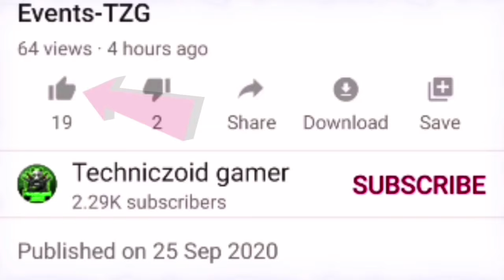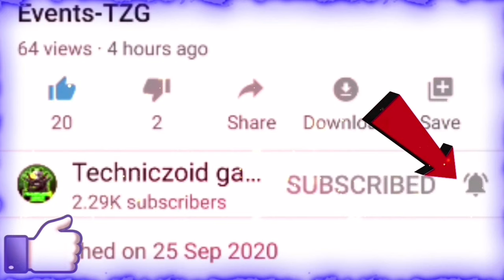TRICK ALL RARE BUNDLES GUN SKIN IN DIWALI WISH EVENT | FREE FIRE NEW EVENT | ARCTIC BLUE DIWALI WISH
HELLO EVERYONE,

THIS IS ALL NEW FREEFIRE VIDEO ON NEW DIWALI WISH EVENT IN FREEFIRE

FREE FIRE NEW EVENT || NEW DIWALI WISH EVENT TODAY || ONE SPIN TRICK || TZG

How to complete diwali wish Event, Diwali wish event on spin trick, Diwali Me breakdancer bundle Kaise milega?, How to get arctic blue bundle In diwali event, New event today free fire, Giveaway diwali wish event, New tropical parrot gun skin, New samurai bundle, Garena Free Fire, Scope X,

newdiwaliludoevent, newdiwalieventinfreefire, freefirenewdiwaliludoevent, diwaliwishevent, diwaliarticblue, zombiesamurai, diwaliwishinfreefire, newdiwaliwishbundleunboxing, lokeshgamer,

FreeFire New Diwali Wish Event 1 Spin Tricks, FreeFire New Diwali Wish Event Full information and Details,

diwali wish event free fire, diwali wish event in free fire,